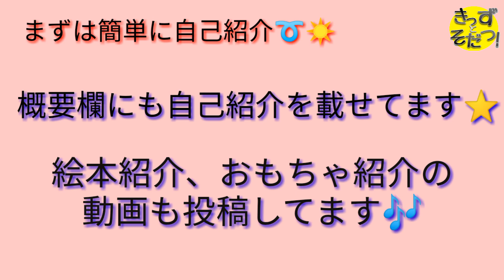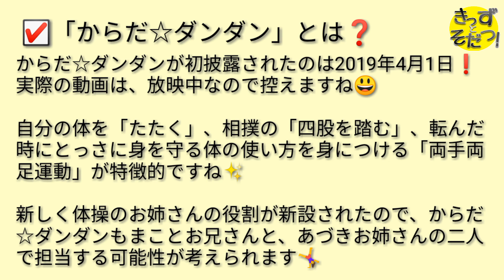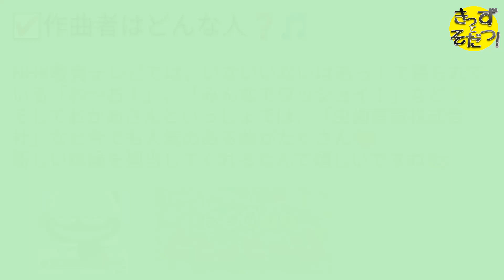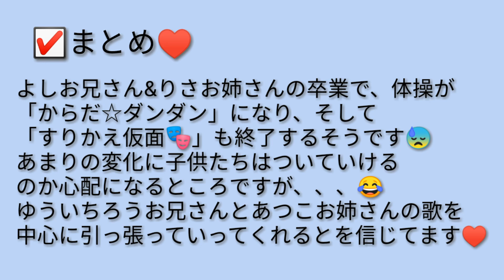🔍レポート🔍 おかあさんといっしょ 2019年4月スタート「からだ☆ダンダン」徹底調査🤸‍♀️(きっずとそだつ！)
▼動画説明

今回は、2019年4月1日からスタートした「からだ☆ダンダン」についてレポート📝していきます✨
相撲の要素がある「からだ☆ダンダン」✨
調べてみると、どうやら「おまめ戦隊ビビンビ〜ン」との関わりも。。⁉️

～子ども向け商品のレポート動画～

⭐習い事 人気ランキング‼️

                     ファミリーコンサート2019

🔻きっずあそぼっ！
～ぬいぐるみを使ったおもちゃ紹介動画～

☆ディズニーツムツム できたてくるりん！

🔻きっずあそぼっ！

▼自己紹介

▼外国語チャンネル説明

Japanese animation video　Introducing cute and fun toys　Anpanman　Minions　Toy story
Very popular picture book in Japan
It can also be used as a study material for Japanese

日本动画视频　介绍可爱又有趣的玩具　面包超人　爪牙　玩具故事
在日本非常受欢迎的图画书
它也可以用作日语的学习材料

일본의 애니메이션 동영상　귀엽고 재미있는 장난감 소개　호빵맨　미니언 즈　토이 스토리
일본에서 굉장히 인기 그림책
일본어 공부 교재로 사용할 수 있습니다

▼製作にあたり

動画制作をするにあたり著作権には十分留意をしておりますが、万が一不適切な動画や内容で著作権違反にあたる可能性があると感じた場合は、ご指摘いただければ幸いでございます。